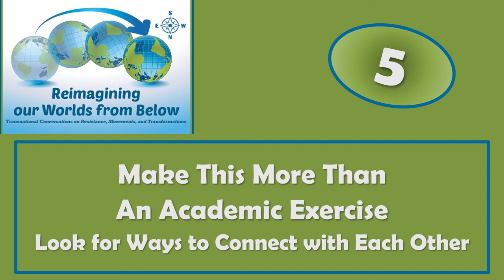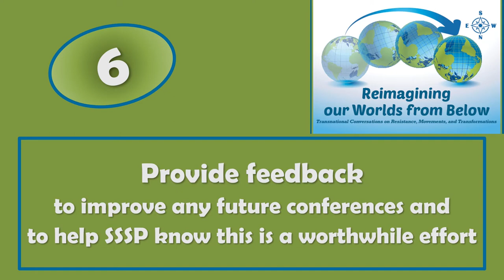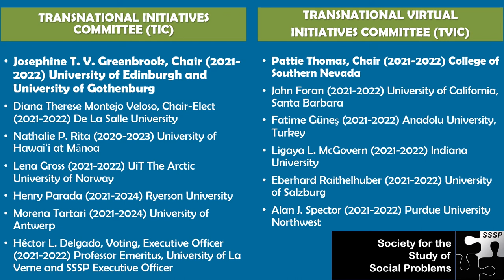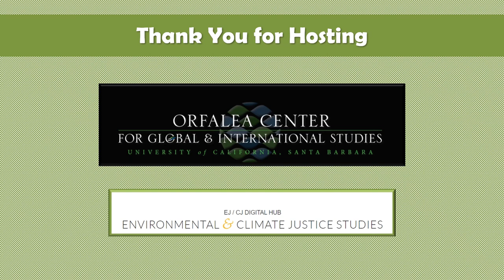Welcome to "Reimagining our Worlds from Below"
This video is a welcome for all the attendees at the online, virtual conference, entitled, "Reimagining our Worlds from Below: Transnational Conversations on Resistance, Movements, and Transformations," May 2022.

No registration needed and all content will be available after May 2022.